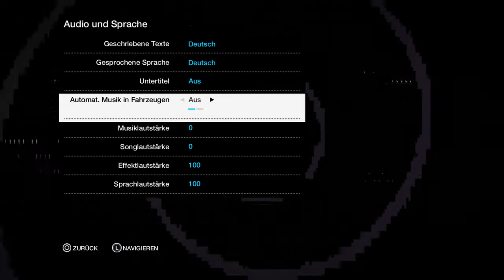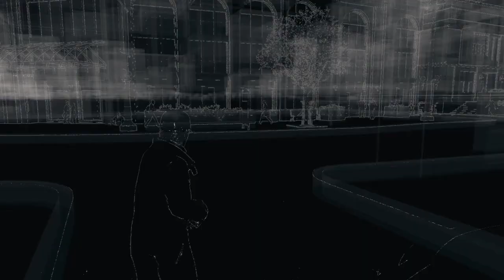Watch Dogs auf PS4